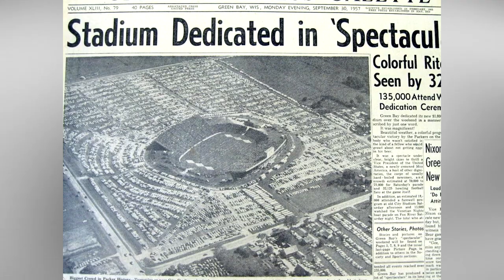The Greatest Stadium Ever Built - Lambeau Field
Lambeau Field is perhaps the most famous stadium of them all. Considered the crown jewel of the classic NFL stadiums, the beloved and iconic venue opened on September 29, 1957 after under 1 year of construction. When the stadium opened it replaced City Stadium at Green Bay East High School as the home of the Packers. It had the unofficial title of New City Stadium until August of 1965 when the stadium was renamed in honor of Packers founder, player, and head coach Curly Lambeau.
The planning for Lambeau Field began when by the early 1950s it began extremely apparent that the Packers needed a more modern facility if they were going to be taken seriously as an NFL franchise. The high school City Stadium where they currently were playing had a capacity of only 25,000 and was built completely out of wood. Due to its location the stadium could also not be expanded to meet the needs of the growing fanbase.
By 1953 the city of Milwaukee was trying to lure the Packers away from Green Bay with the promise and eventual construction of Milwaukee County Stadium. The sparkling new stadium was double the size of City Stadium and offered all the modern conveniences City Stadium didn't have. NFL owners issued an ultimatum to the Packers, forcing them to either build a new stadium in Green Bay or move to Milwaukee County Stadium. In order to save the team the city of Green Bay approved bonds to finance a new stadium that would have a capacity of 32,500 seats and cost under a million dollars to build. The Packers would remain in Green Bay.
Lambeau Field or as it was called at the time New City Stadium was built bounded by three sides by a village on the site of what had once been farmland. There was enough room for the stadium and a large parking lot.
New City Stadium was officially dedicated on September 29, 1959 by Vice President Richard Nixon. Many notable people were in attendance at the game including Miss America Marilyn Van Derbur, NFL Commissioner Bert Bell, and even Bears owner George Halas. Halas and his Bears would lose to the Packers 21-17, christening the new stadium with a win.
The Packers continued to expand the stadium as demand for tickets continued to outpace supply thanks to the success of new head coach Vince Lombardi. With the stadium being renamed to Lambeau Field in 1965, it was continually expanded to 56,000 seats by 1970 when the U shaped stadium was completely enclosed to form a continuous oval.
To bring it up to modern NFL suite standards, 72 private skyboxes were added in 1985. Further boxes were added throughout the 1990s as demand continued to increase.
The biggest change for Lambeau Stadium would come in 1999 when team leadership unveiled a $295 million dollar renovation plan for the stadium. The overall shape and grass field of the stadium would be preserved, but all amenities, team facilities, and seating would be upgraded to bring the fan experience up to the standards of the new millennium. Lambeau Field continued to operate during this time.
Due to ever increasing fan demand, the South end zone was expanded with over 7500 new seats and a massive new HD scoreboard over the 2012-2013 season. The sound system was also upgraded during this time. With this expansion the stadium now sat at 80,750 seats, a massive increase over the original 25,000 and making it one of the largest stadiums in the NFL.
After completing the 2013 expansion on the inside of the stadium, the massive Lambeau Atrium entrance was added. The $140.5 million dollar project would add additional space for a new Pro Shop, an expanded Packers Hall of Fame, and overall easier access to Curly’s Pub.
These expansions and renovations to the stadium have continued to ensure that Lambeau Field will remain relevant for years to come, while still preserving the strong fan experience enjoyed by thousands of loyal Packers fans.
From its Frozen Tundra, to the Lambeau Leap, Lambeau Field is truly an iconic venue. The venue is so iconic that Packers President Mike Murphy reaffirmed the teams commitment to the venue and noted that the team will never sell the naming rights to the stadium. Truly a unique sentiment in a heavily commercialized industry